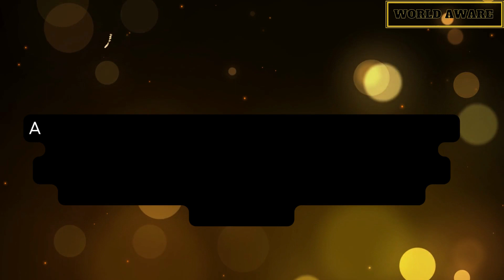तुर्की में काला सागर की बैठक रूसी और यूक्रेनी अधिकारियों के बीच युद्ध का मैदान बन गई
We will learn a lot in this video
A Ukrainian delegate was holding his country's flag during a meeting of Black Sea countries in Turkey when Russia's delegation secretary snatched it, prompting the Ukrainian member to punch him

My dear friends you will find a lot's of video in this channel like as Fact's , knowledge , World Events , History With mystery , National & International Affairs and Know to world

1) Updated To world Events
2) Get More knowledge
3) Know the Historical fact .
4) Important for Exame Point of View

:- being without a single stop en route you will find your goal